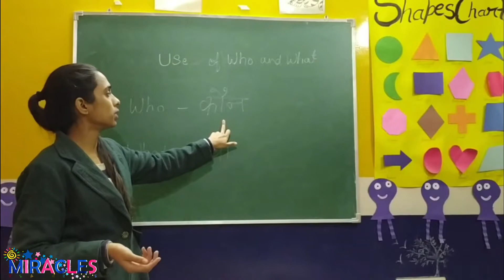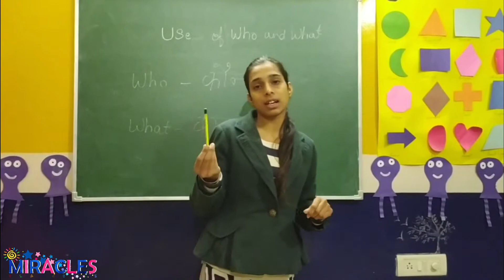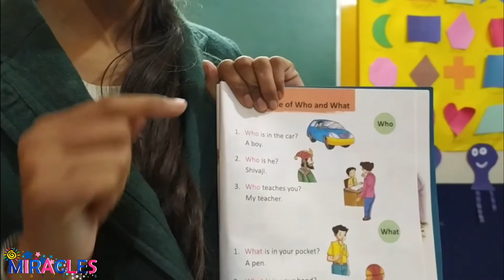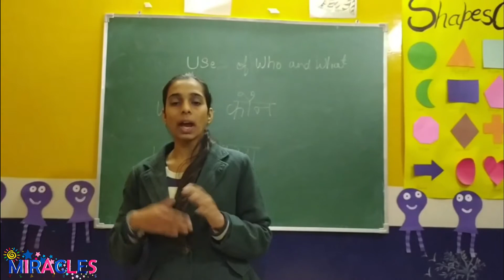UKG ENGLISH - Who & What